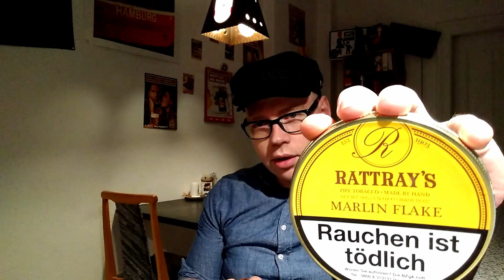Pfeife rauchen: Chris Morgan Bones Pfeife und Rattray's Marlin Flake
Eine Neue Pfeife (Chris Morgan Bones) sowie ein neuer Tabak. Und zwar der Rattray's Marlin Flake. Ein vollmundiger Virginia / Perique mit etwas Black Cavendish.

Gekauft wurde beides bei Tabak Kargl in Recklinghausen. Da ich in der Nähe war, musste ich dort unbedingt einmal hin. Ein Besuch lohnt sich, solltet ihr mal im Ruhrgebiet sein.